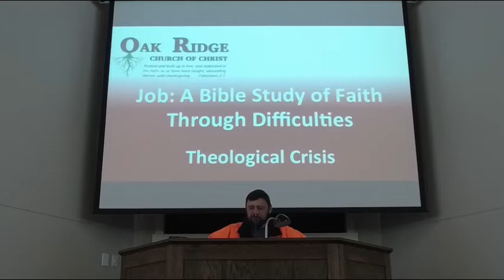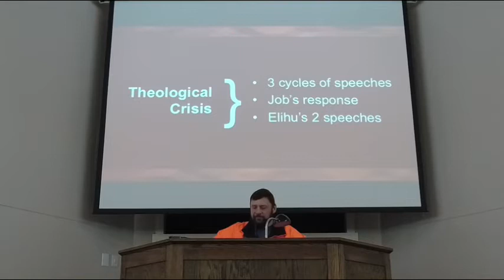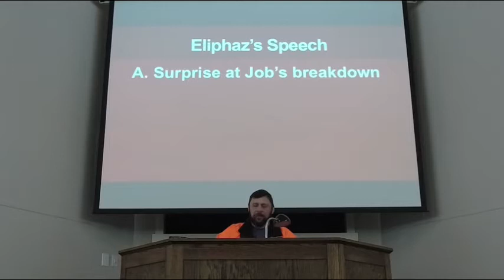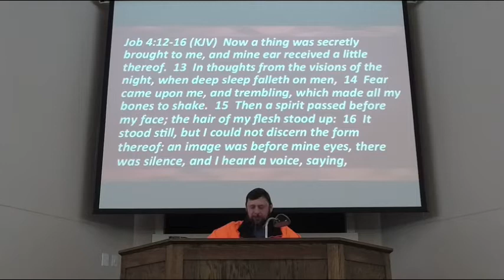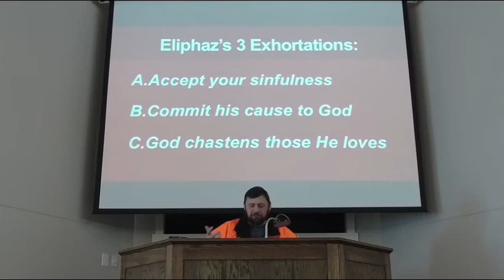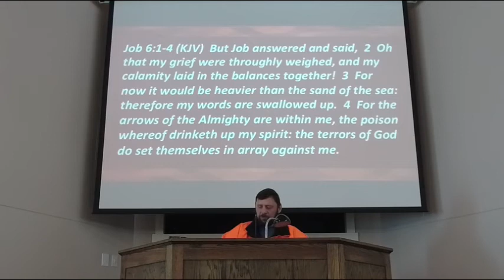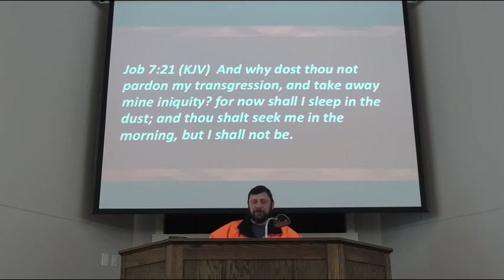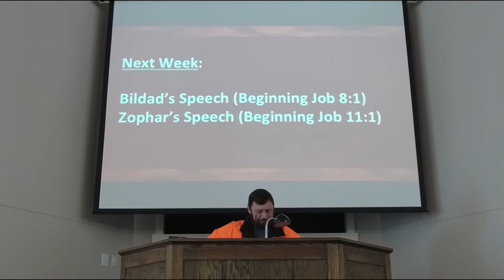122420 Midweek Bible Study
Job Part 3